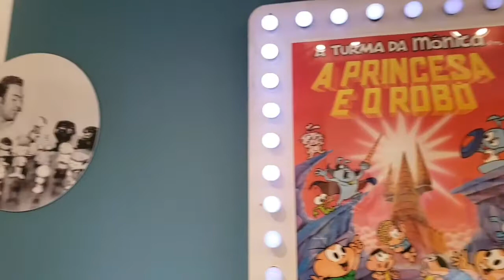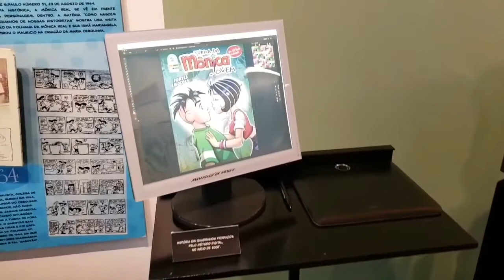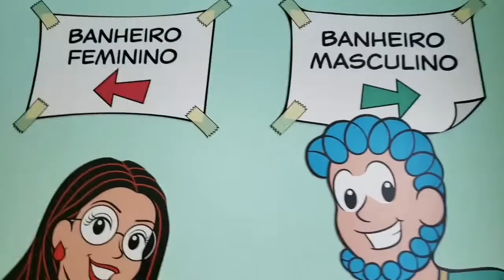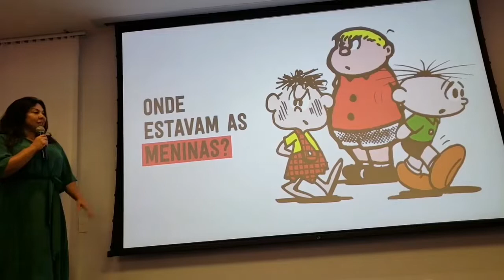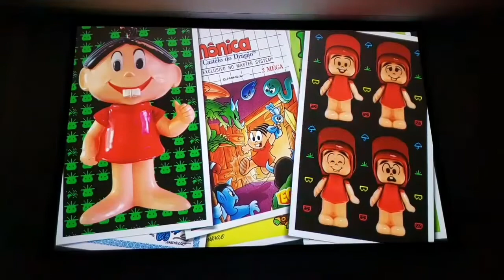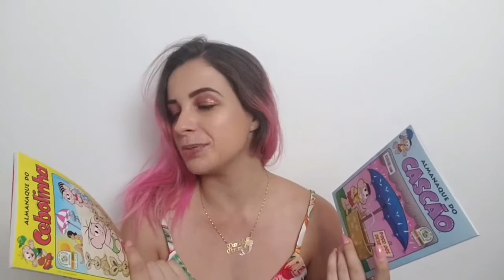Vlog: Estúdios Maurício de Souza | Donas da Rua by Dote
Sabe o que é realizar um sonho de criança? Pois sou eu conhecendo os Estúdios da Dona Mônica! haha

♥ Cupom Glambox: DANIELEPENARIOL

♥ Quer me enviar uma cartinha ou produto?
Daniele Penariol
Caixa Postal nº 77774
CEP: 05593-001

Se você gostou do vídeo dê LIKE!
E para não perder nada é só se inscrever!